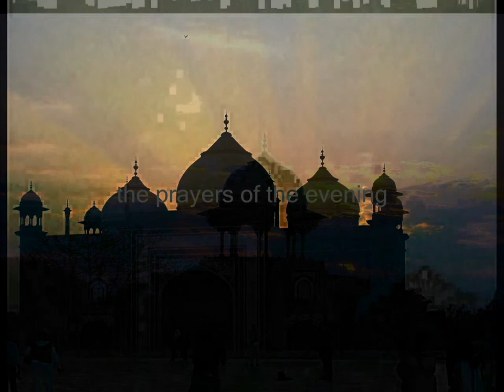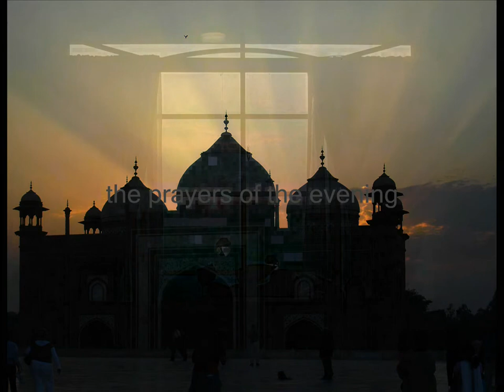Arise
For friends.